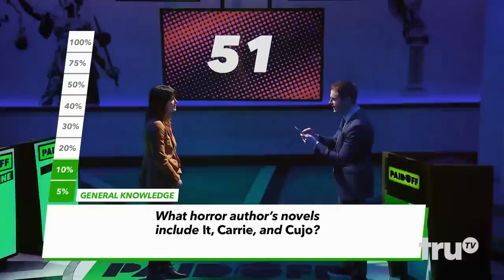Paid Off with Michael Torpey - Three Contestants Win $100,000 Grand Prize! | truTV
For the first time in Paid Off history, one contestant plays to pay off the debt of all three contestants.